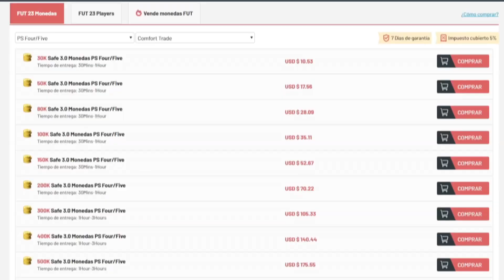¿VALE LA PENA SU SBC? 🤔 86 IÑAKI WILLIAMS FIFA 23 PATH TO GLORY SBC REVIEW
REVIEW WILLIAMS
REVIEW IÑAKI WILLIAMS
WILLIAMS FIFA 23
IÑAKI WILLIAMS FIFA 23
WILLIAMS REVIEW
IÑAKI WILLIAMS REVIEW
WILLIAMS 86
WILLIAMS 86 REVIEW
IÑAKI WILLIAMS 86 REVIEW
86 WILLIAMS
86 IÑAKI WILLIAMS
WILLIAMS PATH TO GLORY
IÑAKI WILLIAMS PTG
WILLIAMS WORLD CUP
IÑAKI WILLIAMS CALG DE LA FIFA WC
WILLIAMS CALG DE LA FIFA WC
IÑAKI WILLIAMS WORLD CUP
WILLIAMS SBC
IÑAKI WILLIAMS SBC
86 WILLIAMS FIFA 23
WILLIAMS 86
IÑAKI WILLIAMS 88 FIFA 23
WILLIAMS FIFA 23
FIFA 23 WILLIAMS
FIFA 23 IÑAKI WILLIAMS
VALE LA PENA WILLIAMS
VALE LA PENA IÑAKI WILLIAMS
MERECE LA PENA WILLIAMS
MERECE LA PENA IÑAKI WILLIAMS
REVIEW WILLIAMS ESPAÑOL
WILLIAMS WORTH IT
FRAFILTER
WILLIAMS SBC
IÑAKI WILLIAMS FIFA 23 SBC